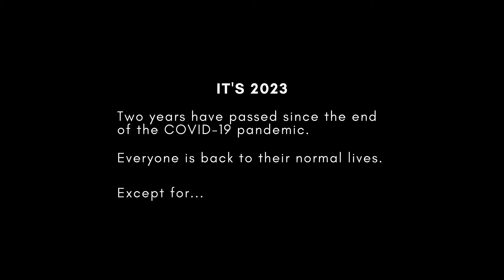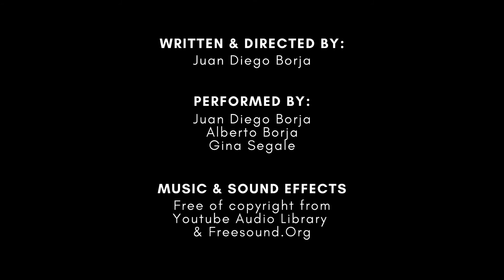As Crazy As My Outfit by Juan Diego / Theater I 2020-2021